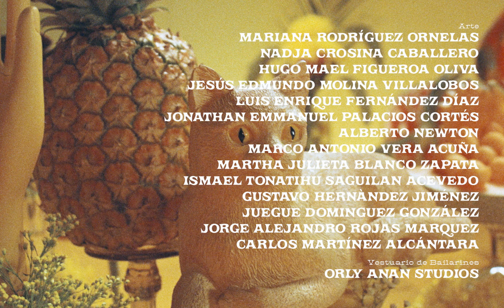Lido Pimienta - "Coming Thru"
"Coming Thru" by Lido Pimienta from the album 'Miss Colombia,' available now

Lyrics

Ya no quería no dormía y aun yo fui ya no adoraba
y fuiste tu quien no podía
cáete y levántate enseguida
y no me pidas que te llame
no te rescatare mas nunca
por ultima vez te llamo
mejor ponte muy bien las pilas

coming true, coming through, coming…

Resucitaban a los santos, les salvaste a ella la vida
y te entregaban los cristales, pa ver si tu ahora llevas vida
por ultima vez te llamo, mejor ponte muy bien las pilas
There was no more sleeping, I didn't show up for it, nor adoration
but in the end it was you who wasn't able to show up
when you fall down you need to get up again

And don't ask me to call you
I am not rescuing you anymore
this is the last time you will get a call from me
you better get it together!

Saints were brought back to life, you saved her life
got the crystals handed to you, to ensure there's life inside of you
and please dont tell me to call you back
im not rescuing you anymore
for the last time, you willl hear from me

CREDITS
Orly Anan Studio
CREW

Art producer
Mariana Rodríguez @mariana.roor

Masks and props
Hugo Figueroa @hfiol

Jesús Molina &
Nadja crosina @nadyabusiness

Costumes Seamstress/Costurera
Yolanda Montoya

Karla Donato
Makeup and Nail-art

Mariana Pama
Hair/Adornments @interdimensionalife

Ricardo Arenas
Styling/jewels @ricardoa_v

Agradecimientos/Thank you
Erika Krutzfeldt
Zahira Bad Dominicana
Checky Berto
Rixi Songmess
Catalina Ruiz-Navarro
Ireri Romero
Gustavo Cerquera Benjumea
Andres Landau
Tia Jenny
Miss Mata
Aunty Jess

Agradecimiento especial
Memo Morales y todo nuestro equipo en CDMX